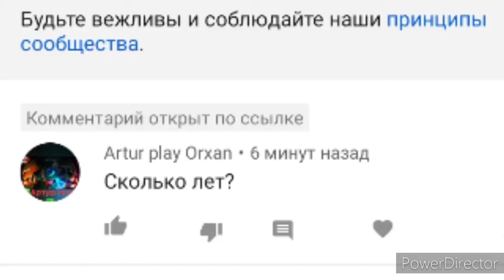Ответ на вопрос!!